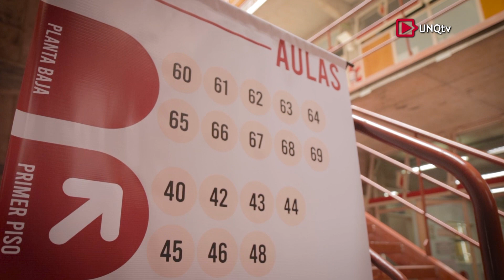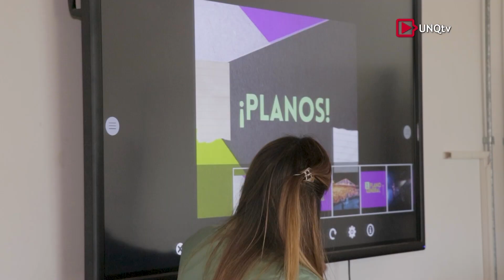Reel 2022 - UNQtv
Se termina el 2022, un año cargado de emociones y grandes desafíos.
Volver a la presencialidad, encontrarnos nuevamente en los pasillos de nuestra querida casa.
Y ahí estuvimos, haciendo lo que nos gusta hacer, siendo la memoria de la Universidad.

¡Que el próximo año nos encuentre con más producciones audiovisuales!

¡Feliz año nuevo! Nos vemos en el 2023

UNQtv Programa de Producción Televisiva